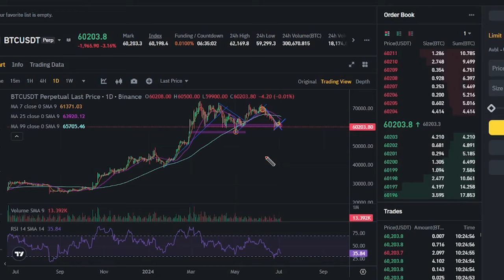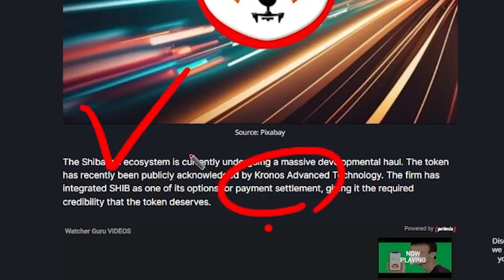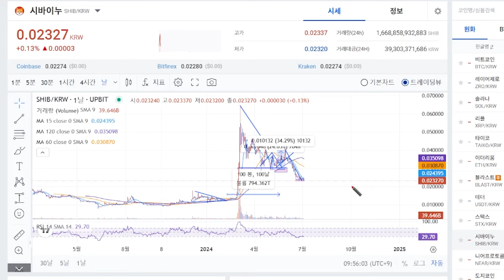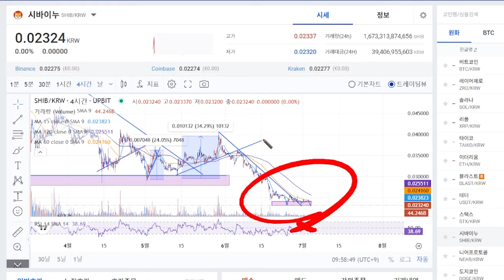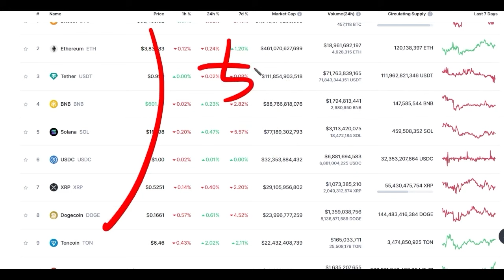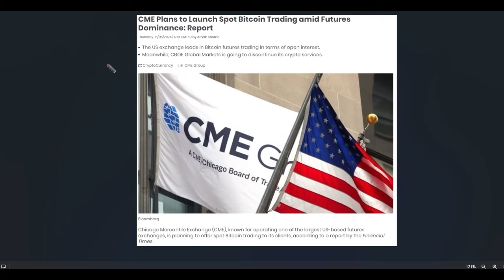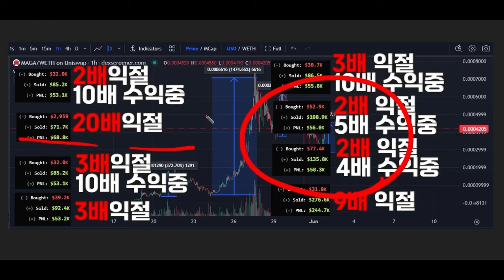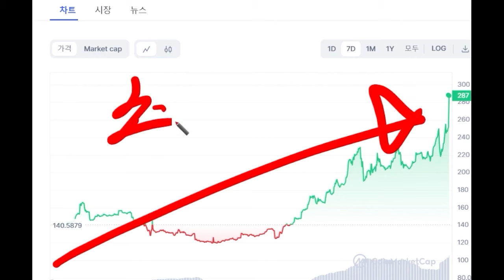[시바이누 전망] 100만개 모으면 1개당 100원 1억 갑니다